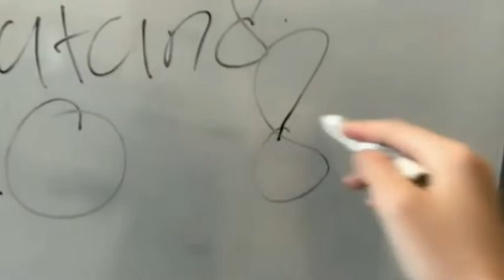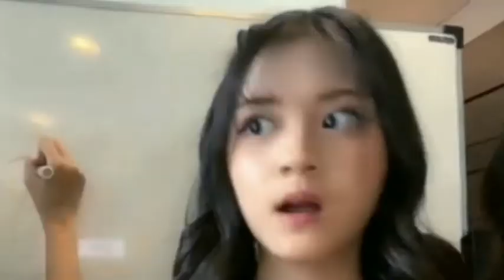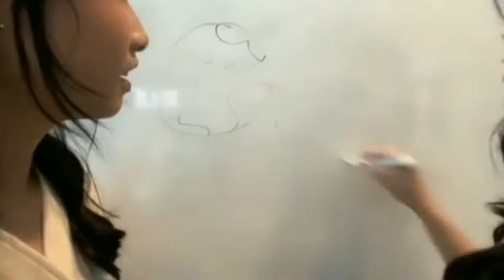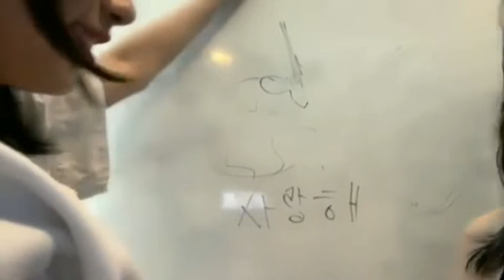Invasi para bocil gemesh menguasai dunia pershowrooman JKT48